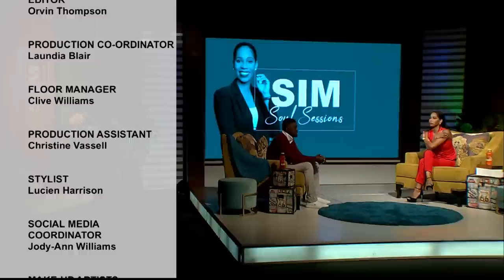Season 7: SS8 - Jermaine Edwards: How his highest led to his lowest and how he made it through.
Jermaine Edwards, despite facing some of his toughest tests, shares how he’s passing them with flying colours.